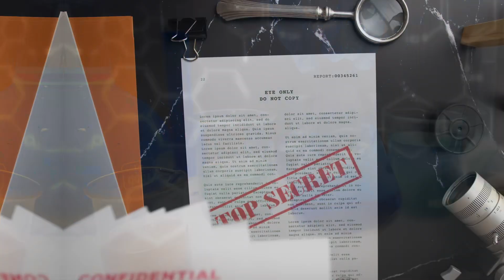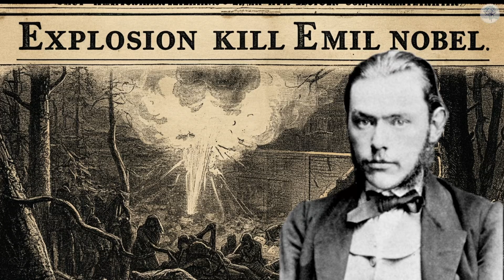The Chemical That Saved Lives and Blew Things Up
One chemical changed the world in two completely opposite ways.

In the 1800s, nitroglycerin was so volatile, it could explode from just a small bump. It became the key ingredient in dynamite—reshaping cities, railroads, and warfare. But then, in an unexpected twist, that same explosive became a life-saving drug used to treat heart disease.

This is the true story of how a deadly invention became a medicine… and how Alfred Nobel’s legacy is more complicated than you think.